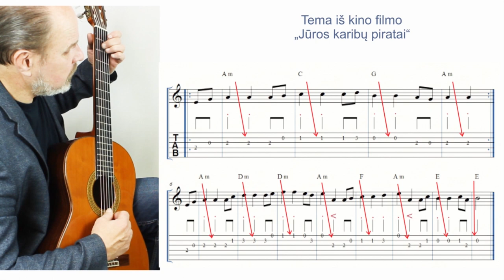Gitaros pamoka. Karibų piratai (Pirates of the Caribbean) TAB. Grokime gitara kartu!